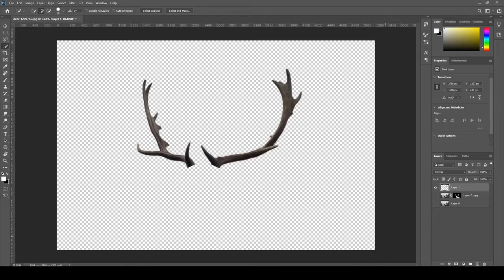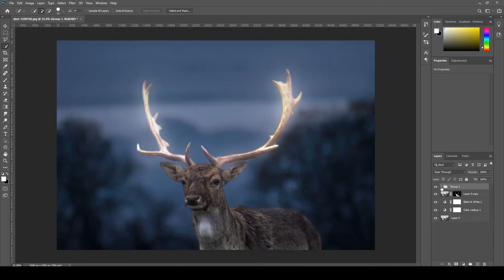How to Add a Glow Effect in Photoshop | Part3 Adding glow v1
In this Advanced Glow/Glowing Effect Photoshop course, learn how to make glowing effect in photoshop. I will teach you how to add glow to any image or object in photoshop.
i worked in Photoshop CC and use an image from Pixabay.

Cradit@
Roxane Strijdom